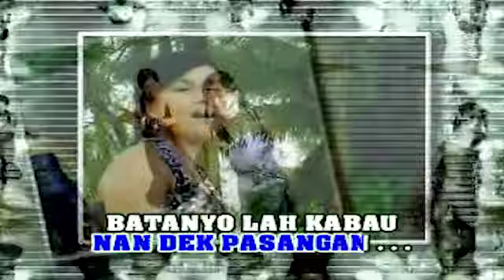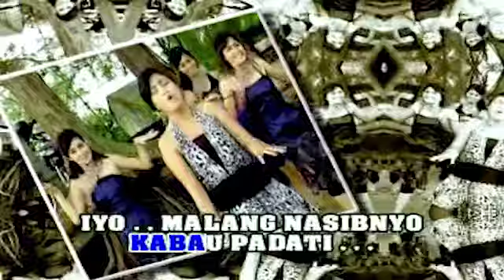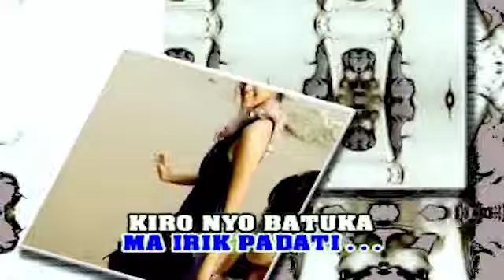Lagu Minang - Mita Viose - Nasib Kabau Padati (Official Video Lagu Minang)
Lagu Minang | Dendang Minang
Mita Viose & Yenny Mustika -  Nasib Kabau Padati
Cipt : Syahrul Tarun Yusuf

01. NEW ALBUM 2020 DAVID IZTAMBUL DAN OVHI FIRSTY VOL 4 ALBUM POP MINANG 2020[MANJAGO JODOH URANG]

02. BERBEZA KASTA , APAKAH ITU CINTA FULL ALBUM SLOW ROCK TERBAIK PILIHAN DAN LAGU MINANG TERBARU 2020